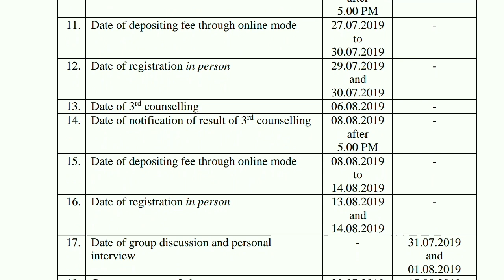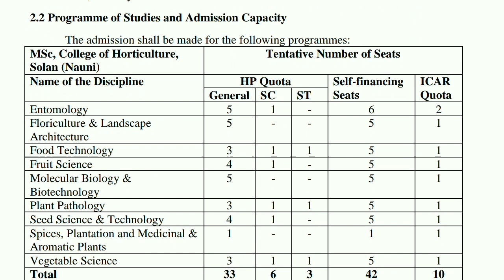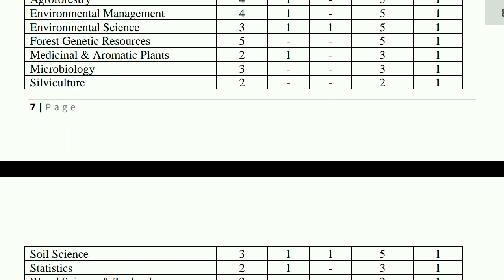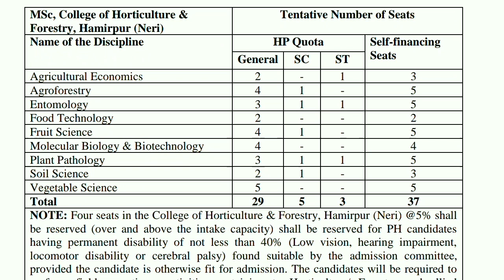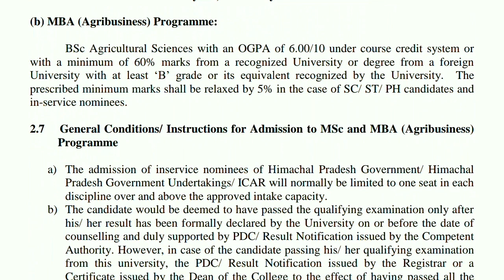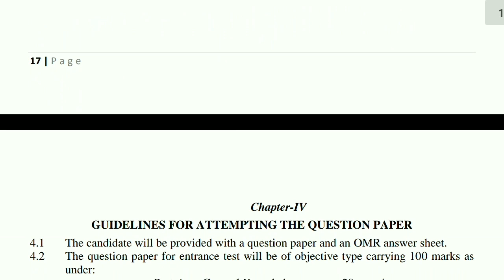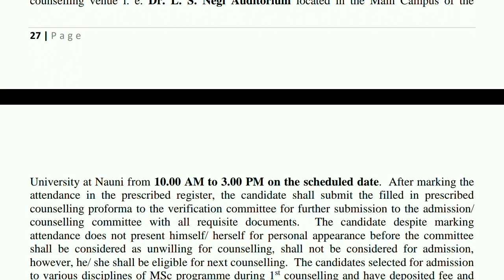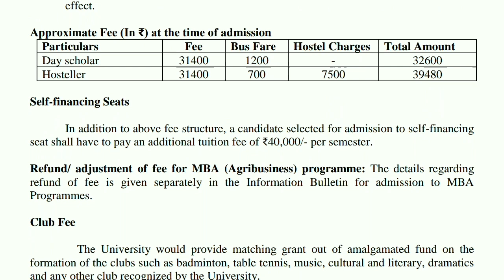Admissions 2019-20 M.Sc/MBA Dr. YS Parmar University of Horticulture and forestry Nauni-Solan (HP)